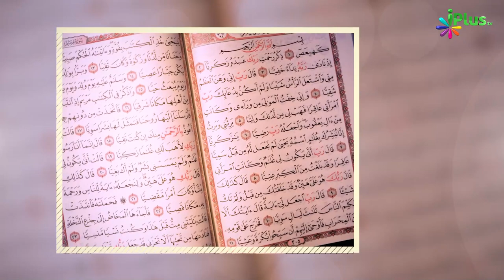Promo - Uloom Ul Quran | Shaikh Noorul Hasan Madani | iPlus TV